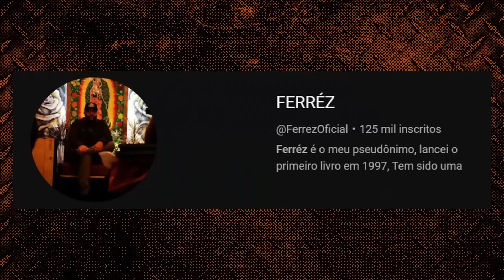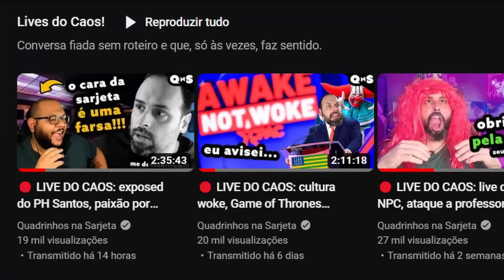Inteligência Ltda, Os Três Elementos e a estupidez nos podcasts